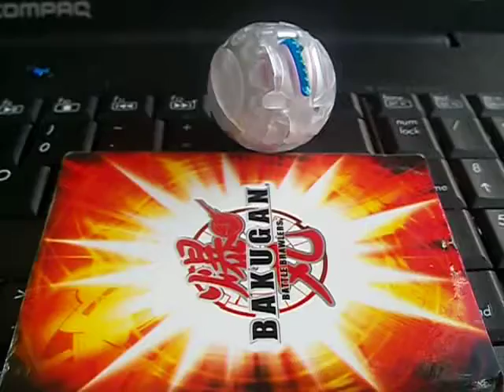BAKUGIRL100'S AN ARTIST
Check out bakugirl100's epic drawing